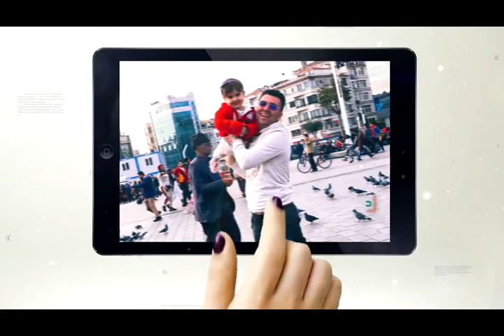رحمان اولام و کریم خاکی ۲۰۱۹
سیدفخرالدین هادی_لاو khaterehgroup عبدالله ساسانی طاهررحمانپور شیروان بانه ای کریم خاکی مناف خلیانی مصطفی شیواو